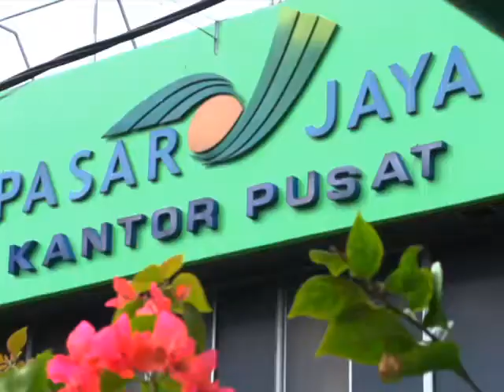JAKARTA UPDATE (Pasar Tradisional Siap Bersaing)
JAKARTA UPDATE
Episode : Pasar Tradisional Siap Bersaing